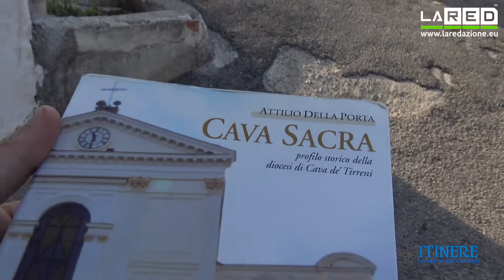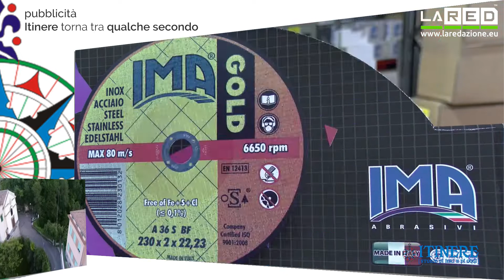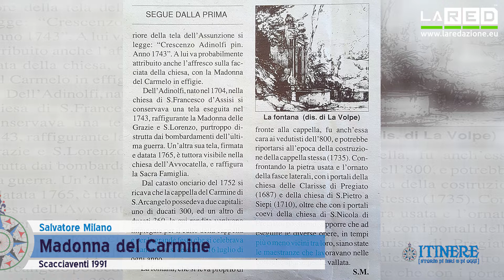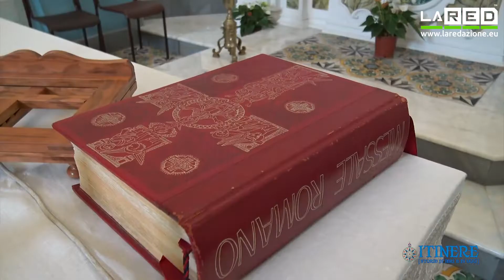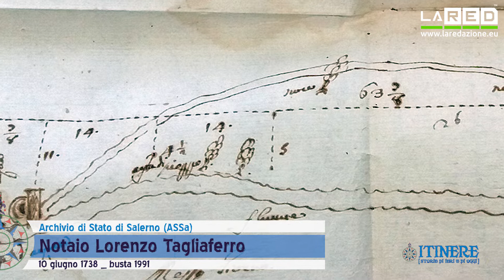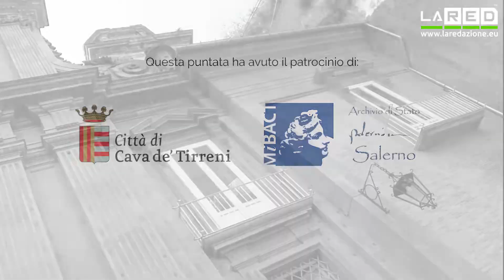Itinere, p.5 _ La Fontana de li Papi